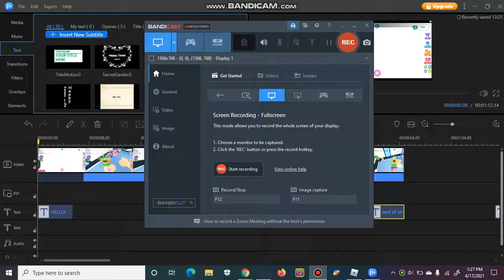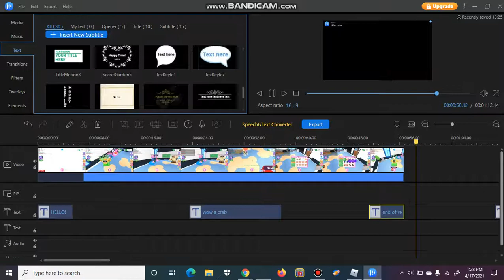my 1st ocean egg hatching [edited] adopt me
2nt video that ive ever edited